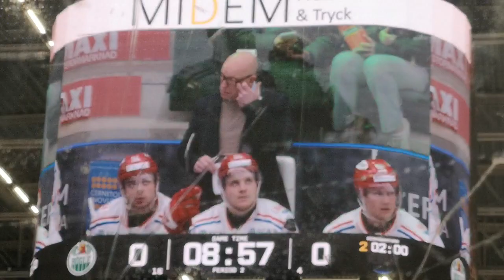1 - 0 målet i Rögle vs Timrå matchen, Leon Bristedt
Hej och välkomna till en helt ny video, medans du är här så glöm inte att:

Copy & Paste